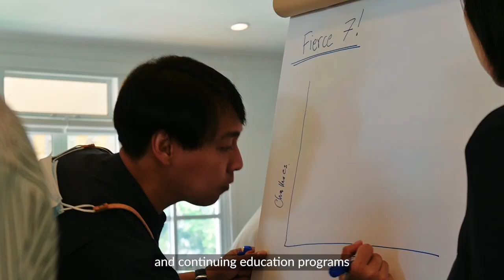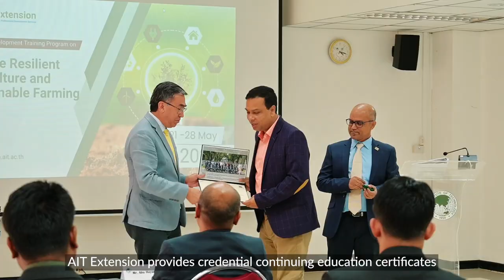AIT Extension 2023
"A Client-Focused Global Center of Excellence in Professional Continuing Education and Capacity Development to Enhance Sustainable and Transformative Skills through Work-Based and Blended Learning"